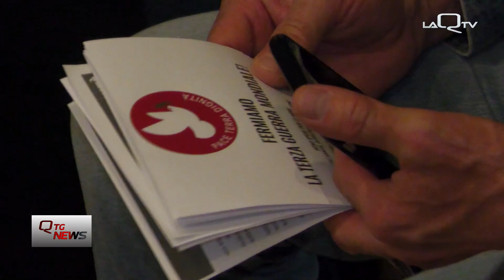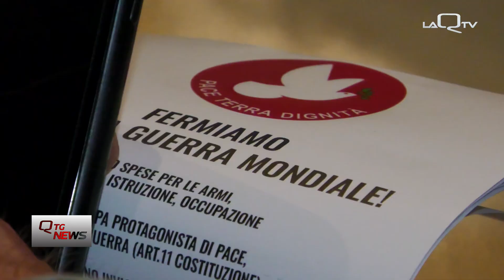L'Aquila. Incontro pubblico per 'Pace Terra e Dignità'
A L'Aquila incontro pubblico verso le elezioni europee promosso dalla lista "Pace Terra e Dignità".
In collegamento Ginevra Bompiani.
Al centro il concetto di "manutenzione del presente e del futuro" in un'ottica anti bellica